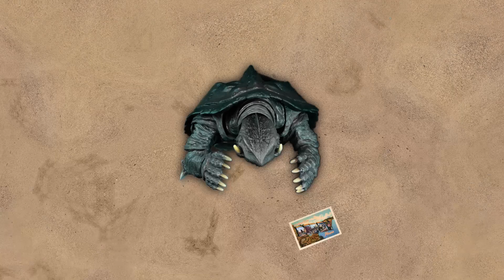Gamera vs Pennywise: Epic Stop Motion Battle | Kaiju vs Horror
Experience the ultimate clash in this stop motion animated video featuring Gamera vs Pennywise! Watch as Gamera, the legendary kaiju guardian, battles Pennywise, the shape shifting cosmic villain from Stephen King's "It." This epic showdown brings together the worlds of kaiju and horror in a thrilling fight packed with fire breath, shapeshifting, and intense action. Perfect for fans of stop motion animation, monster battles, and horror icons, this video is a must-watch.

Sh Monsterarts Gamera
NECA Pennywise v1
NECA Pennywise v2
Gamera Heisei box set
IT bluray